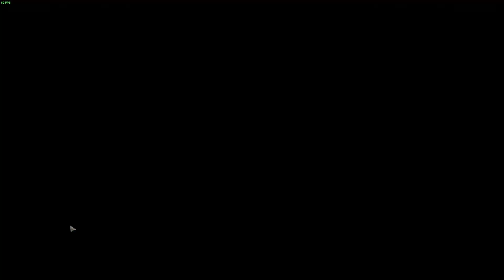Pame Volta - Midnight Suns Day 59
Marvel's Midnight Suns is a turn based Deck Building Tactical Game with some relationship sim elements and it's abailable on Epic, Steam, PS5 and Xbox X/S.

I have moved away from Twitch and will now be streaming on Kick, Trovo, DLive and here 4 days a week from Tuesday to Friday starting at 2pm CET

Find me and a few other streamers on our Discord "The Community"